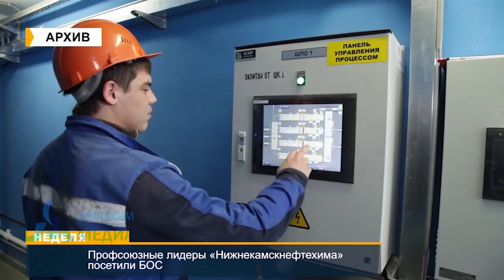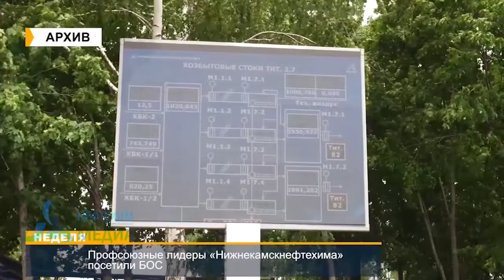Личное знакомство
В 2016 году стартовал масштабный проект «Нижнекамскнефтехима» по модернизации биологических очистных сооружений. Уже сейчас этот стратегически важный для экологии района объект пережил два полномасштабных этапа реконструкции. Реализация проекта позволила обеспечить безаварийную транспортировку сточных вод, значительно улучшить качество очистки стока по многим показателям, а также благодаря внедрению новой технологии по улавливанию и обеззараживанию парогазовых смесей удалось в значительной степени сократить выбросы в атмосферу. Во всем этом лично убедились профсоюзные лидеры «Нижнекамскнефтехима». Подробности в сюжете нашего корреспондента.